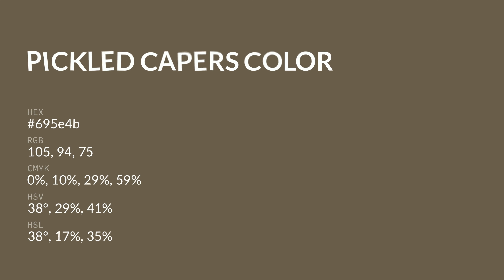Pickled Capers color 695e4b hex color - Brown color - Cool color 695e4b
What color is Pickled Capers ? 695e4b hex color - Brown color - Cool color 695e4b

Hex 695e4b Color Code is also known as Pickled Capers color.